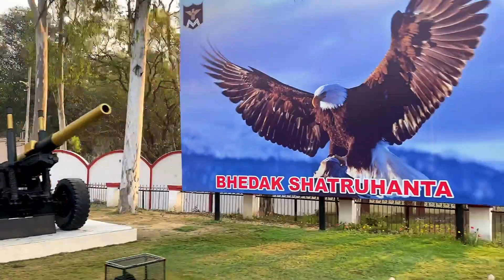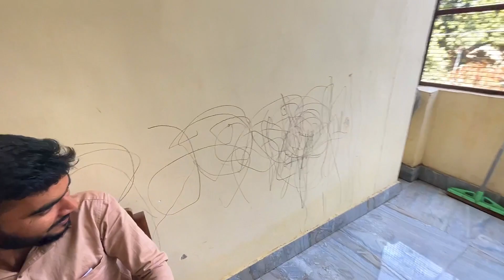Friends se milne gaya aur dekha filmy Hospital